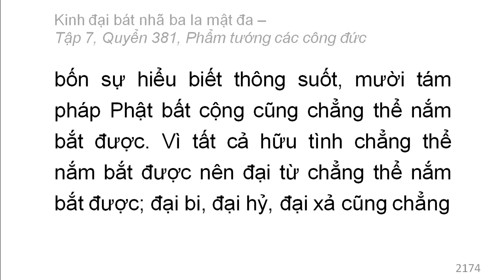Quyển 381: Kinh đại bát nhã ba la mật đa - Phẩm tướng các công đức (rất hay) (381/600) (8)